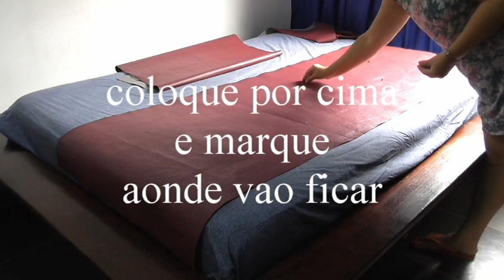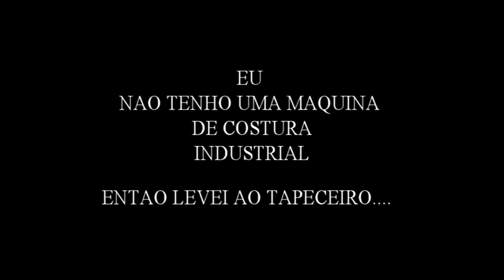como fazer um puf gigante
faça voce mesmo um puf de 1,40 de largura, usando esquemas fáceis de seguir